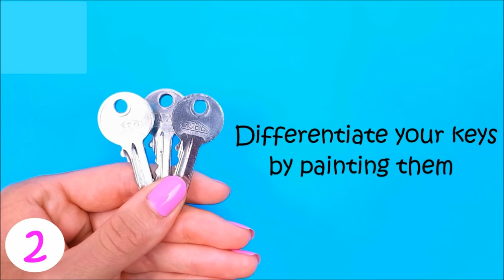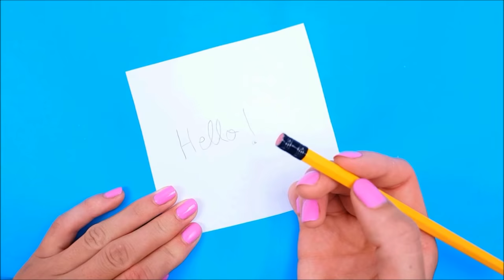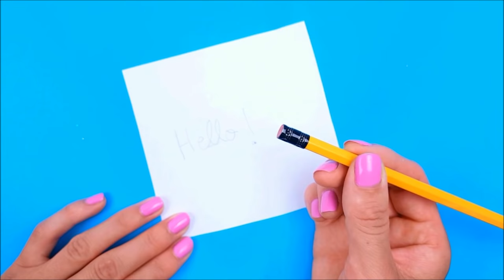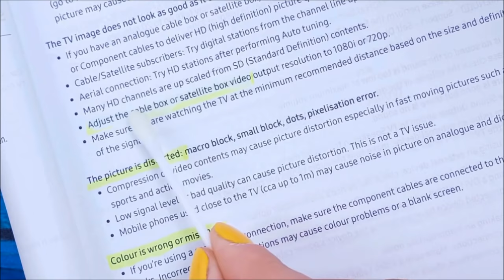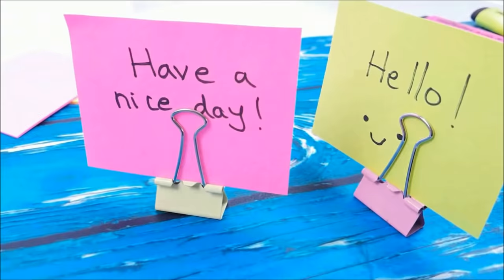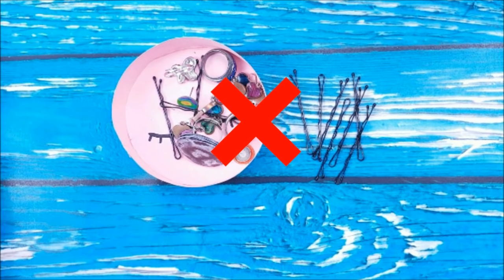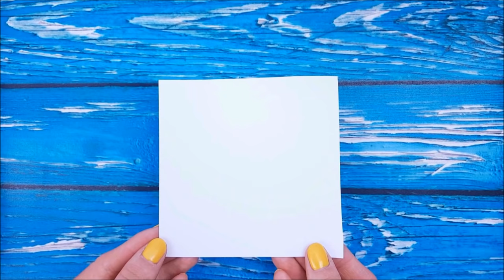TOP 25 BEST DIY IDEAS CRAFT AND LIFE HACKS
25 DIY AMAZING HACKS COMPILATION

Hi guys! This video is a compilation of the best 25 life hacks, beauty hacks, diy room organization and school hacks! Enjoy it! Love you! Hugs & Kisses

* Music *